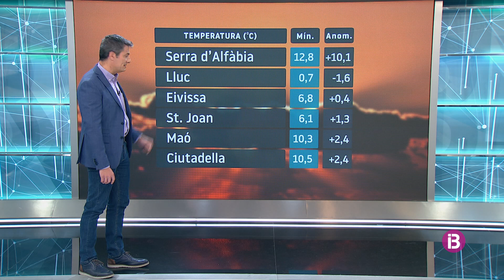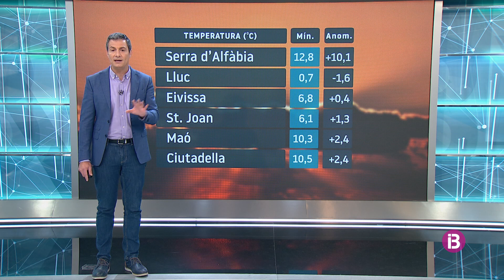El Temps Migdia 03-01-2021